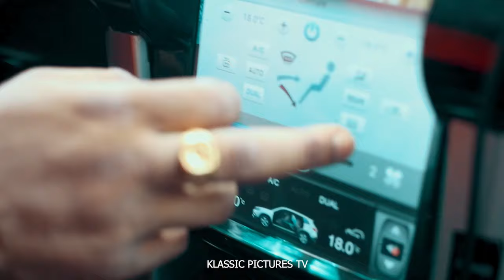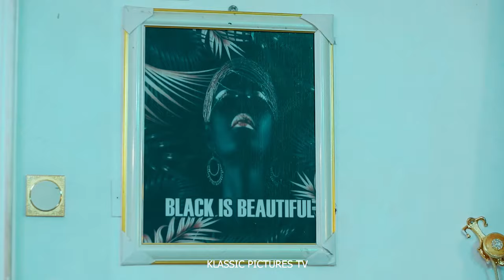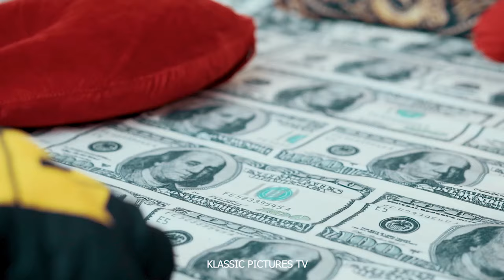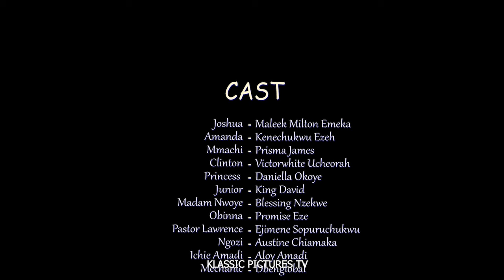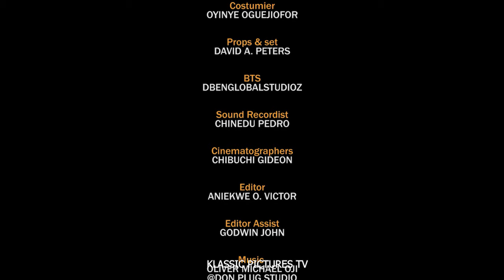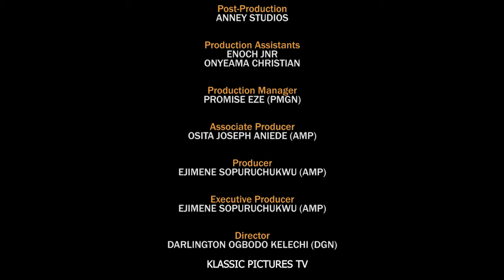WAR FOR LOVE FULL MOVIE (Newly Released Movie) MALEEK MILTON 2024 LATEST NIGERIAN NOLLYWOOD MOVIE